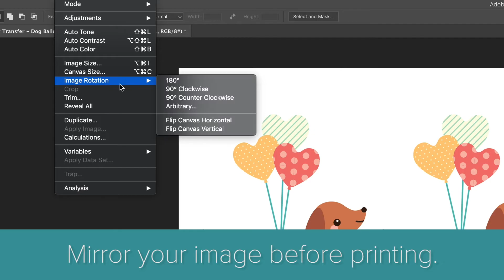Jolee's Boutique Easy Image Transfer Sheets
Learn how to use the Jolee's Boutique Easy Image Transfer sheets! Create your own t-shirts, totes, and more with these easy to use printable sheets.

MORE INSPIRATION!